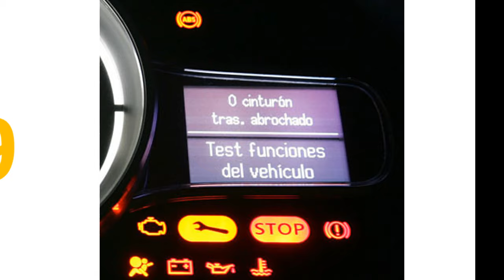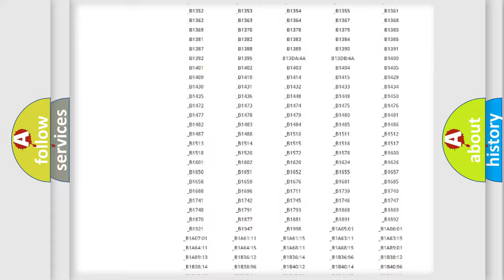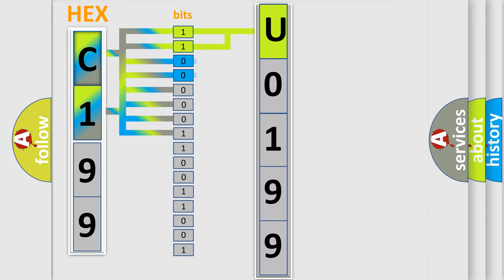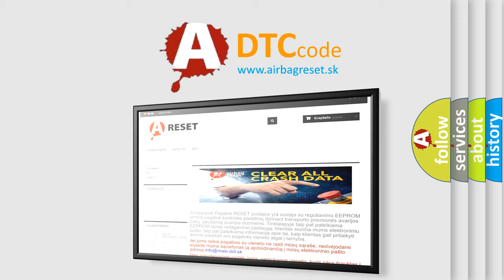DTC Pontiac U0199 Short Explanation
Contents:
0:21 Basic DTC analysis according to OBD2 protocol standard.
1:48 Insight into programming
2:58 A diagnostically understandable description of the Diagnostic Trouble Code
3:05 Basic error definition

Make:
Pontiac
Code:
U0199
Definition:
ECU Fault: Software Consistency Error Event - General Electrical Failure
Description:
Cause:
Drivetrain Control Module (Dtcm)